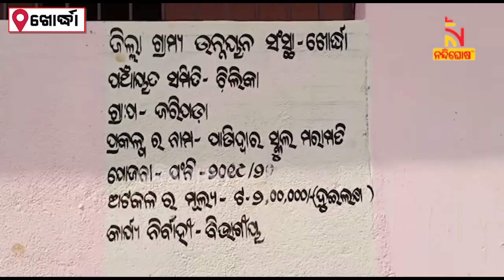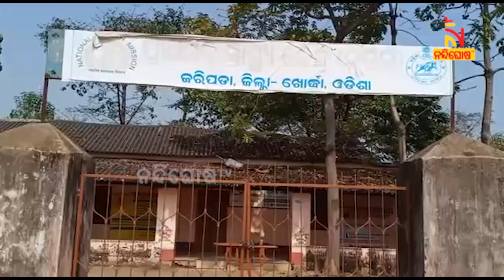Vote Khati At Paniduar Jetty:We Will Choose A Candidate Who We Think Will Stand Upto Our Expectation